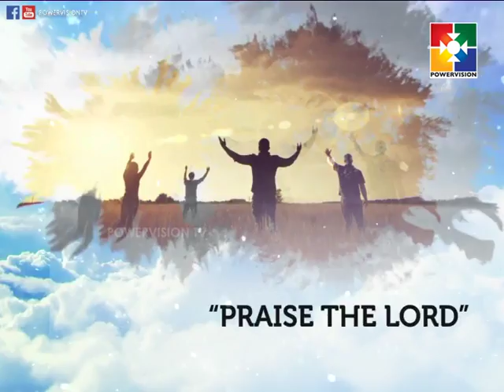Prarthanakkayi | Pr. Joji Johnson | Powervision Tv | Epi #17